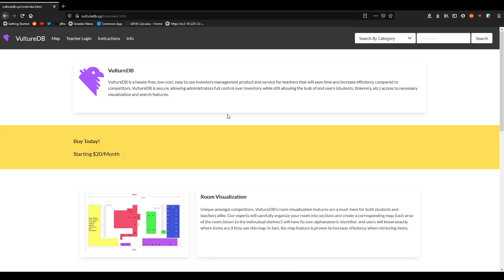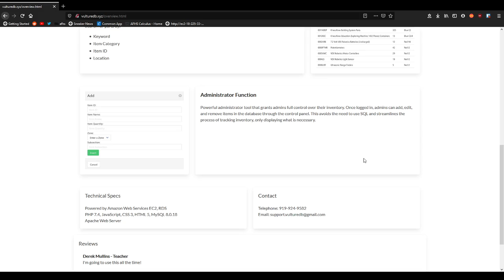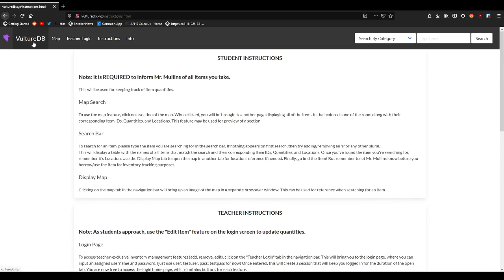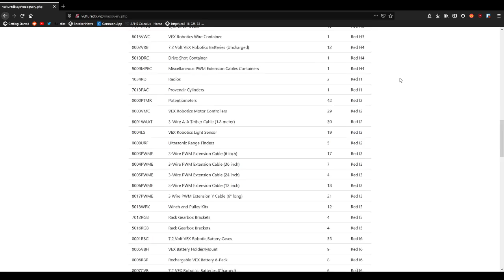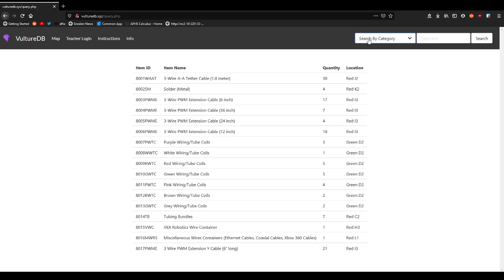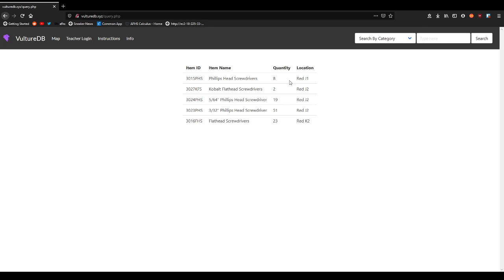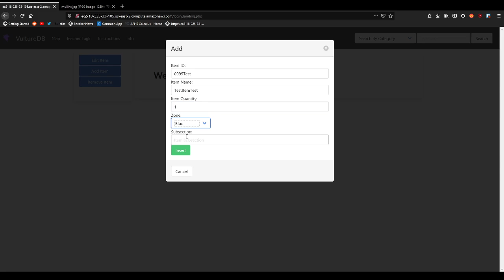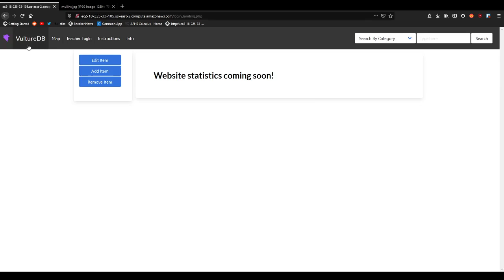VultureDB Website Demo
This is a short video describing the basic features and functions of VultureDB, our senior engineering project.